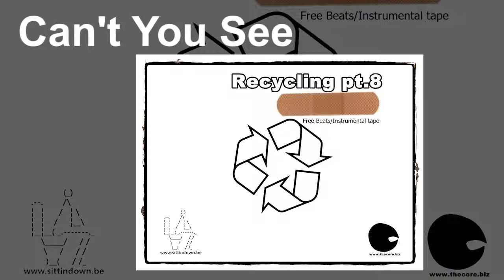03 - Can't you see (FREE INSTRUMENTAL)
Part 8 of sampled based compilation beats/instrumentals produced by Arild from Sittindown Productions. Feel free to download them, even rap/sing or w/e. Just send me a copy would love to hear them. Don't be afraid to PM if you want me to change the structure on the beats for your purpose. Thanks for listening btw.